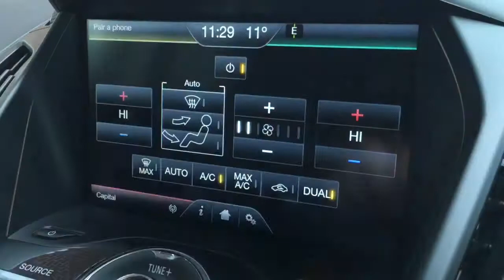2016 16 Ford Kuga 1.5 EcoBoost Titanium X Sport AWD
Sales Video